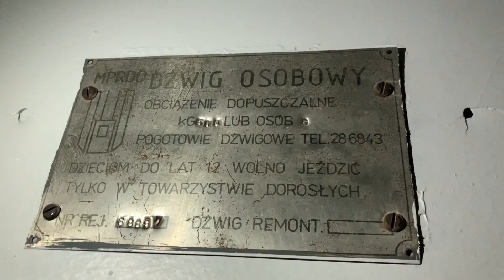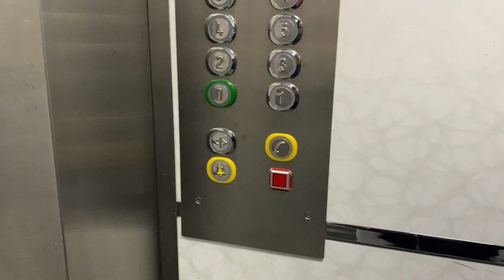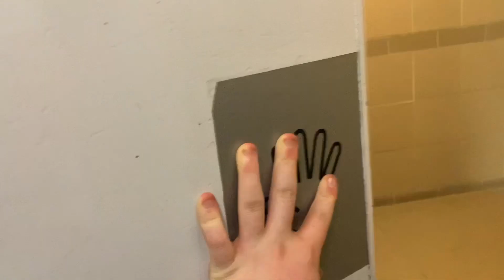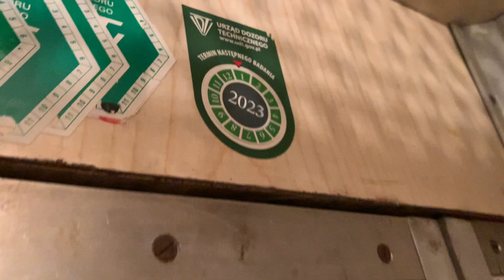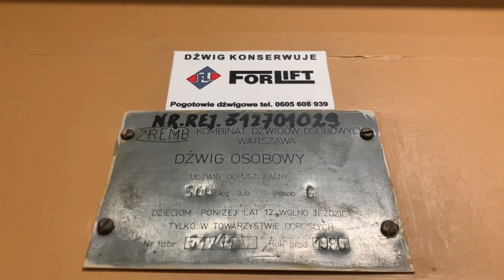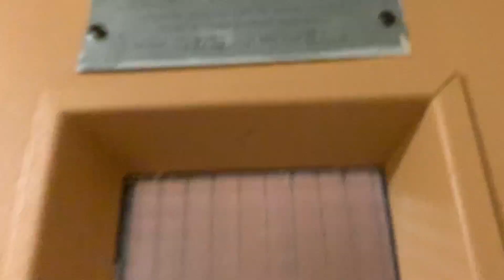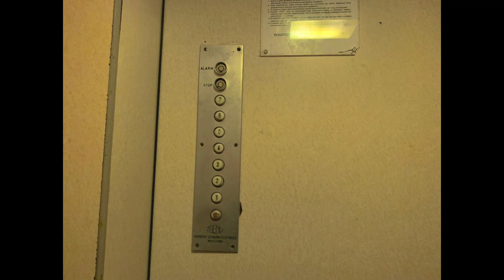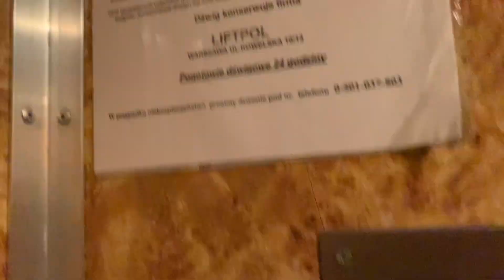"Szymuś tour" cz.ll czyli 3 odcinek serii "Warszawskie Windy"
Kolejne windy znalezione podczas wypadu z Windziarzem z Ostrołęki.

Znaczniki czasu"

0:00 - intro

0:28 - Winda ZREMB 1980 (mod. W-W)
Ul. Jagiellońska 1 kl.ll

2:10 - Winda ZREMB 1991 (mod.)
Ul. Targowa 2

4:26 - Winda ZUD 195x. Al. Waszyngtona

7:43 - Windy ZREMB 1985. Ul. Afrykańska 8 kl.lll

12:17 - Winda ZUD '60/'70 (mod.) Al. Waszyngtona